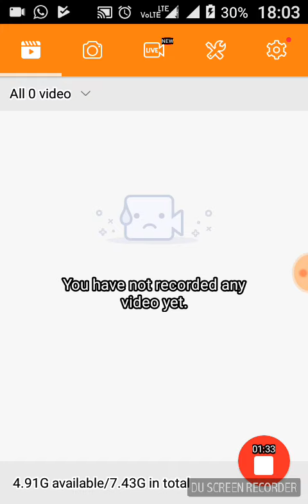धम्म पद यमक वग्गो